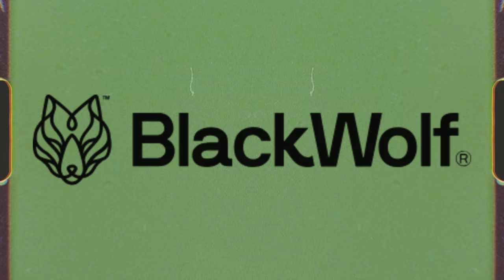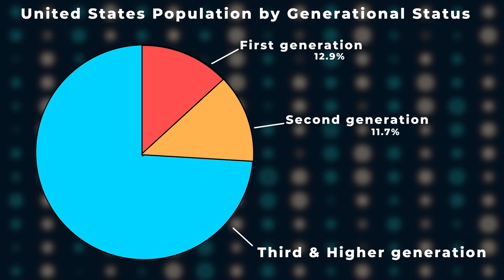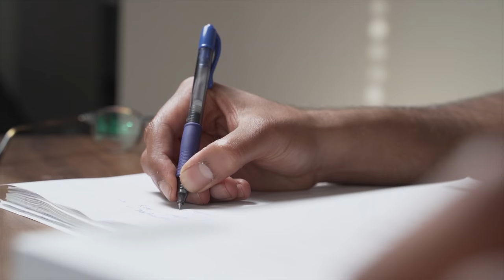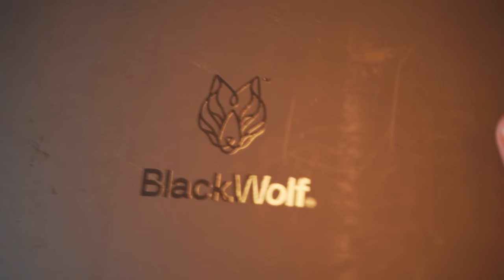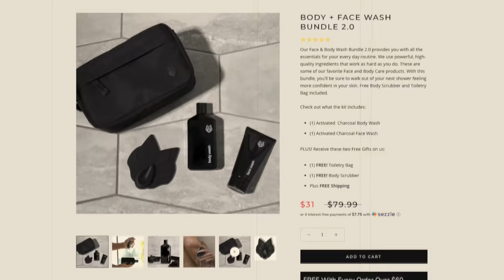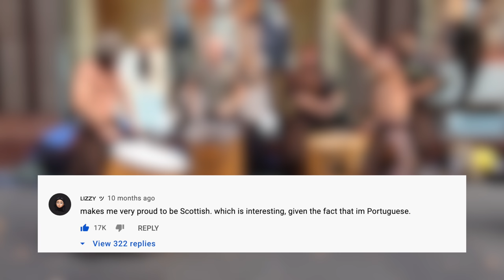Growing Up Indian and American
Thanks again to Black Wolf for sponsoring this video! to get a FREE toiletry bag and body scrubber when you purchase Black Wolf’s best selling face + body wash bundle. Personally, I love the smell of it and the charcoal-infusion. If you have tried Blackwolf products let us know your opinion in the comments below.

Check out my $15 course on How to Get 100K YouTube subscribers in 1 Year

The Gear I Use: My Main Camera
The best lens for B-Roll and Sketches
Cinematic Lens that's best for a Gimbal
My telephoto lens

The best ROI drone on the market

My incredibly light gimbal for stabilized footage